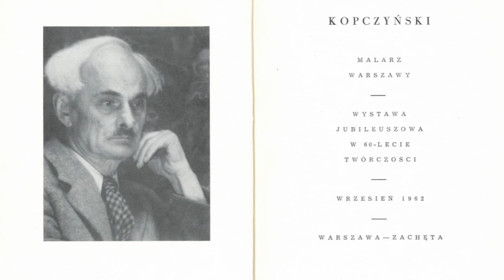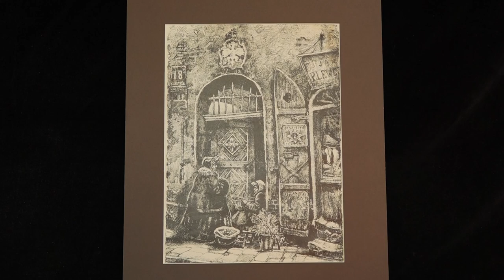Praca Bronisława Kopczyńskiego „Dom pod Orłem. Ul. Piwna w Warszawie”, litografię z ok. 1913 r.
Varsavianum. Praca Bronisława Piotra Kopczyńskiego (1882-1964) „Dom pod Orłem. Ul. Piwna w Warszawie”, litografię z ok. 1913 r.
Kopczyński był malarzem, rysownikiem i grafikiem, który zapisał się w historii sztuki jako autor popularnych litografii i akwarel związanych z Warszawą.
Zapraszamy na stronę do działów: grafika artystyczna, ryciny, Warszawa i okolice (widoki, plany) oraz propozycje na prezent